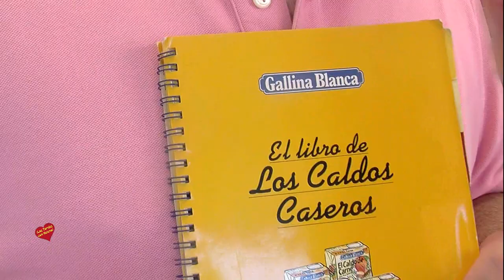La Rosticceria Marbella entrevista de Helena Olaya a su Gerente Javier Roble de Acuña